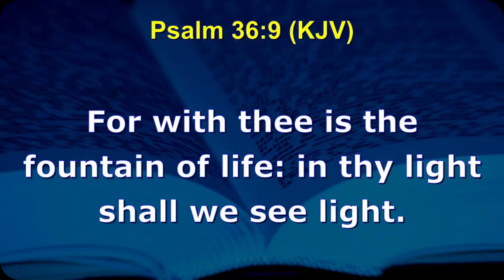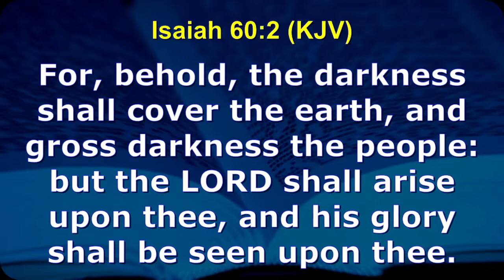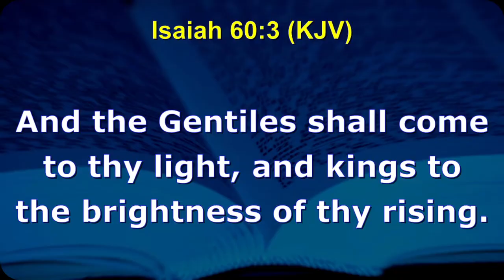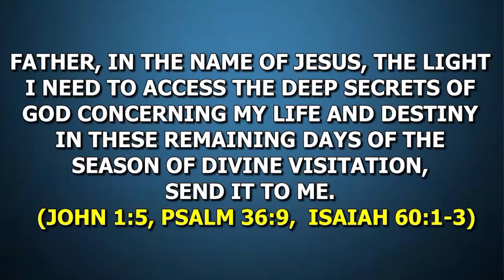ARISE SHINE WITH PASTOR PATIENCE KAMANGA